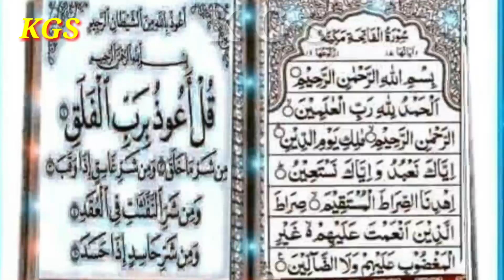Allaha Huma Amon Chader Kona. S.K.Salman.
Song = Allaha Huma Amon Chader Kona Jeno Khati Sona.

Stage  Program.

KGS Present.

Singer = S.K. Salman